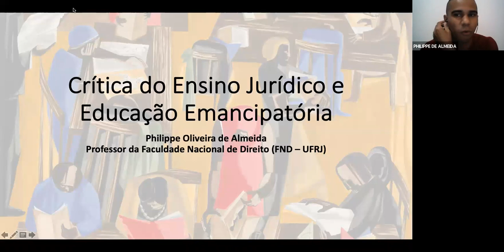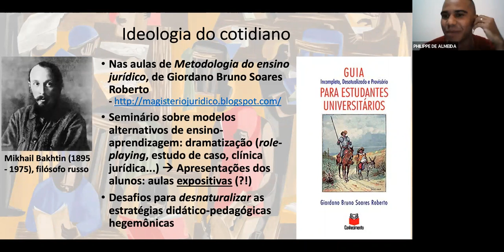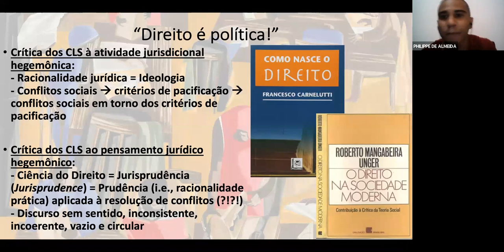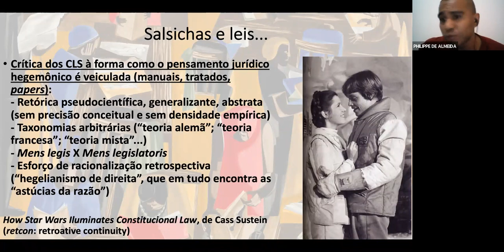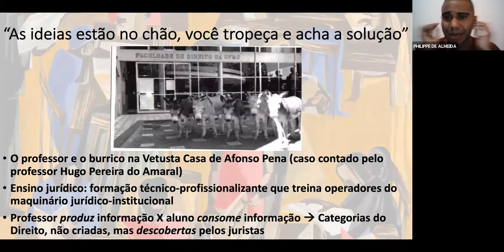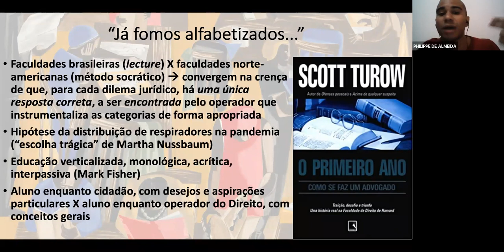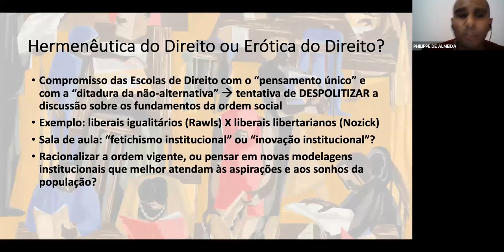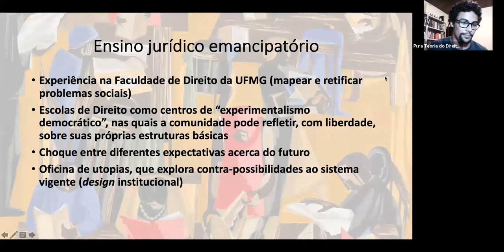Introdução aos Estudos Jurídicos Críticos - Aula 04 (Prof. Philippe Almeida)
Curso Online "Introdução aos Estudos Jurídicos Críticos (Critical Legal Studies)
Realização: Grupo de Pesquisa Pura Teoria do Direito (CNPq)

Aula 04 - Crítica do Ensino Jurídico e Educação Emancipatória

Palestrante: PHILIPPE OLIVEIRA DE ALMEIDA
Professor adjunto de Filosofia do Direito na Faculdade Nacional de Direito (Universidade Federal do Rio de Janeiro). Possui pós-doutorado pelo Centro de Ciências Jurídicas da Universidade Federal de Santa Catarina e pela Faculdade de Direito da Universidade Federal de Minas Gerais. Doutor em Direito pela Faculdade de Direito da Universidade Federal de Minas Gerais. Mestre e Bacharel em Direito pela mesma instituição. Bacharel em Filosofia pela Faculdade Jesuíta de Filosofia e Teologia. Atua nos campos da Filosofia do Estado, da Teoria Geral do Estado, da Filosofia do Direito e da Teoria Geral do Direito. Foi professor substituto na UFMG. Atualmente, vem pesquisando a gênese e o desenvolvimento das teorias críticas do Direito "pós-modernas" (como os Critical Legal Studies e a Critical Race Theory), bem como a interlocução destas com o pensamento utópico (à luz de autores como Karl Mannheim, Ernst Bloch e Paulo Ferreira da Cunha). A articulação entre Estado moderno, soberania e colonialidade também ocupa espaço privilegiado em seus estudos.